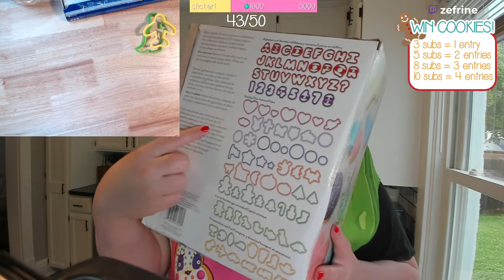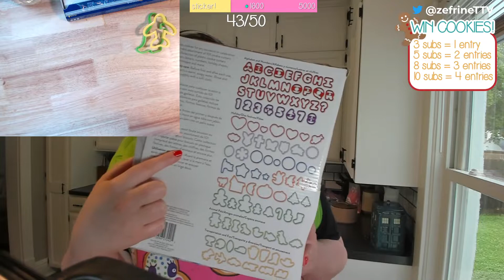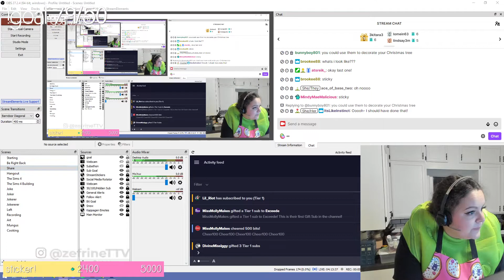[AIRED JUNE 6 2022] 🎬Twitch VOD: Gingerbread Cookie Baking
Follow Zef EVERYWHERE!
♡ Sims Gallery: zefrineTTV

TWITCH SCHEDULE:
♡ Monday through Thursday at 5 PM CST/10 PM GMT
♡ Friday & Saturday: OFF
♡ Sunday at Noon CST/5 PM GMT